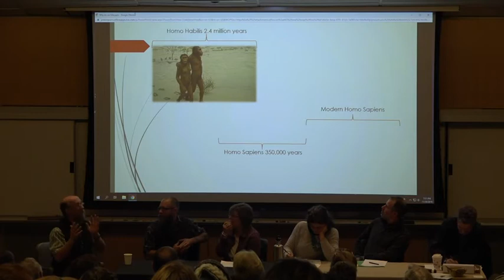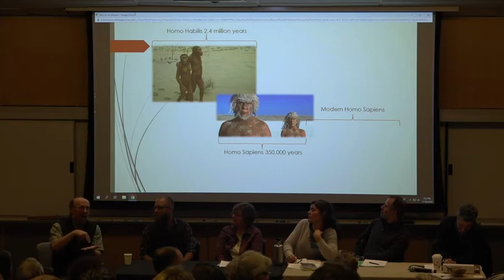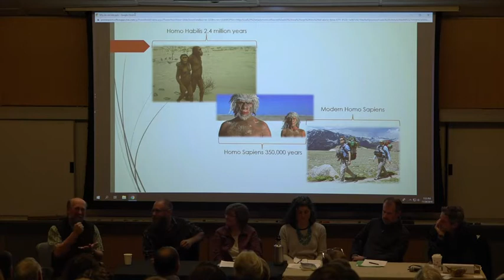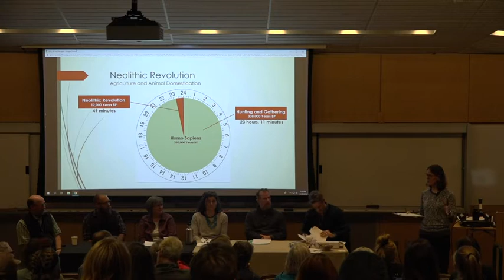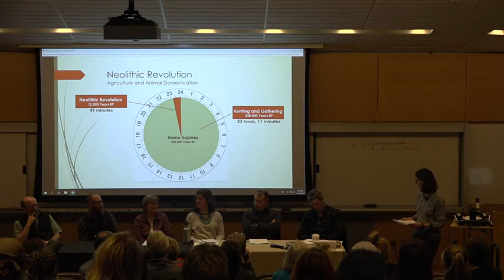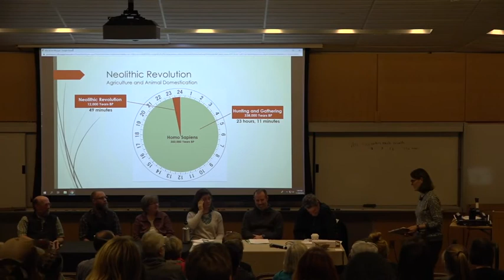Why Do We Hike? Walking in the Whites Panel Discussion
Listen to a special panel discussion part of WALKING IN THE WHITES: A Poet/ Painter Dialogue Exhibition.

Panelists: Timothy Muskat, Sally Manikian, Will Kemeza, Ryan Harvey, Marianne Leberman, Christian Bisson
Facilitator: June Hammond Rowan

Filmed November 20, 2019 in Boyd Science Center